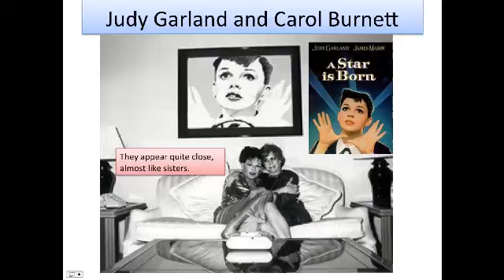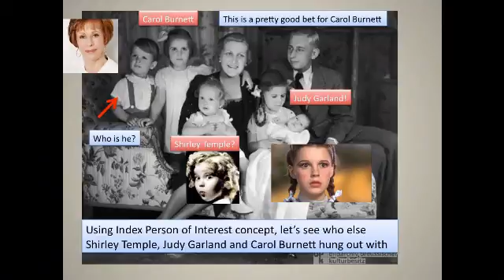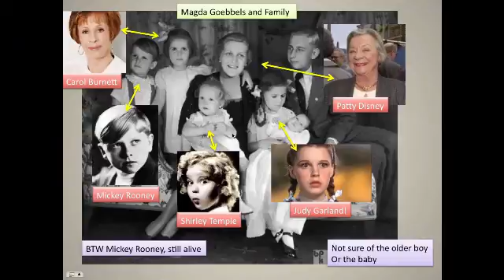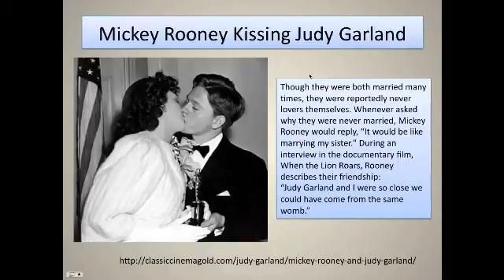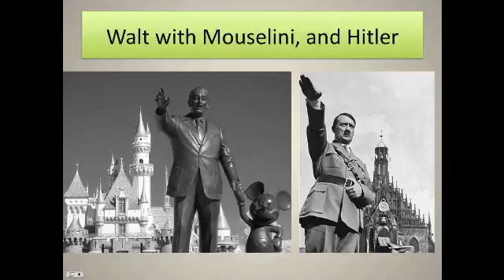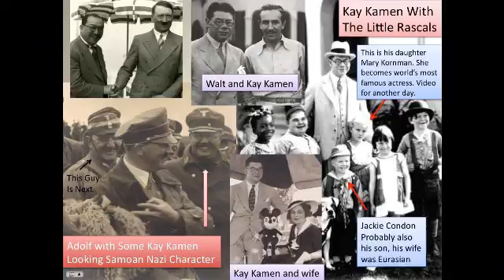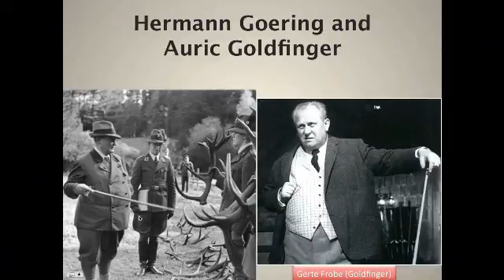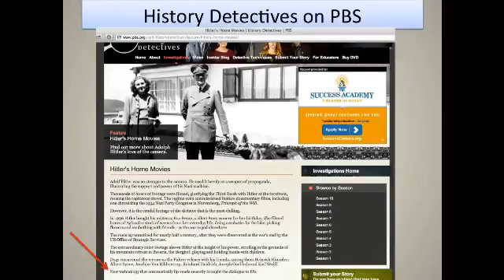Moor Hall Studios Part XI Corrected